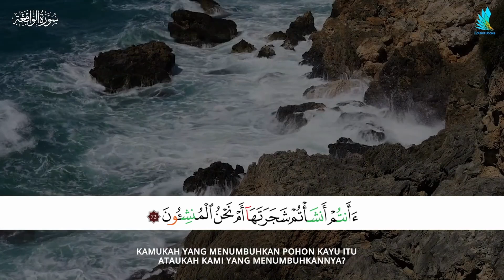Surah Al Waqiah Ayat 72 EdukidBooks